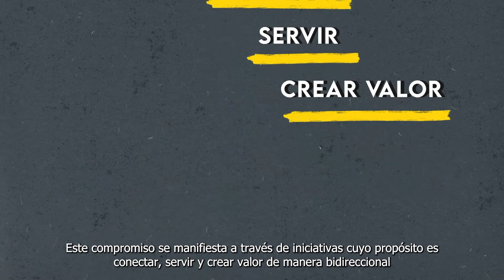Compromiso UANDES - Vinculación con el Medio (VcM)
Esas iniciativas de Vinculación con el Medio impulsadas por alumnos, profesores y administrativos, cuyo propósito es conectar, servir y crear valor de manera bidireccional y permanente con la sociedad, reflejan nuestro Compromiso UANDES. Te invitamos a trabajar juntos para ir por más en el logro de este propósito.